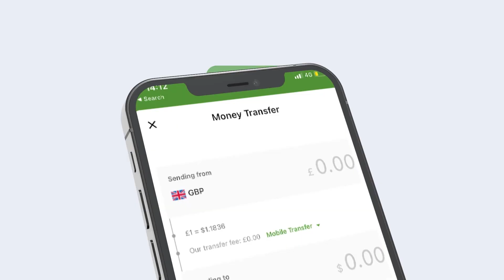Gudomiye Faysal Cali Waraabe Iyo Muuse Muuse Ma Cadaawad Ayaad Ka Dhaxaysa